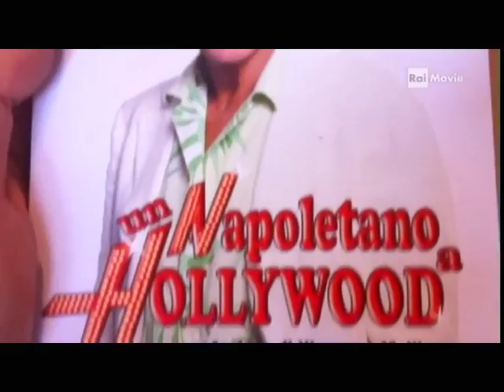STRACULT! The Movie - Epis. 7 - CIRO IPPOLITO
STRACULT MOVIE è realizzato interamente con due telefoni cellulari e va in onda ogni notte su Rai Movie